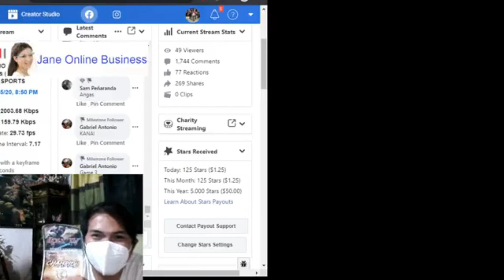(FINALS) SEASON 4: INFAMOUS ESPORT vs NEXUS (DRSN)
Mobile Legends Quarantine League Season 4
September 2020
FINALS

INFAMOUS ESPORT vs NEXUS (DRSN)

Competitive Entertainment